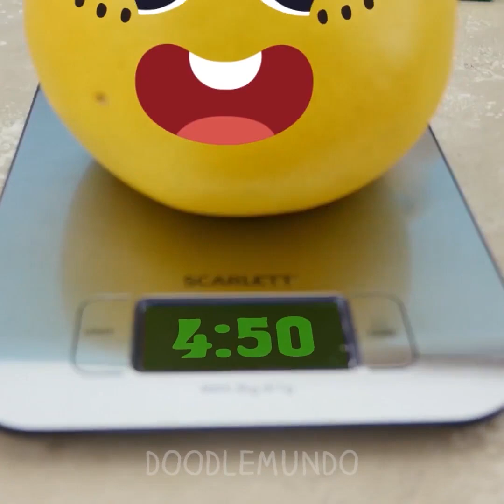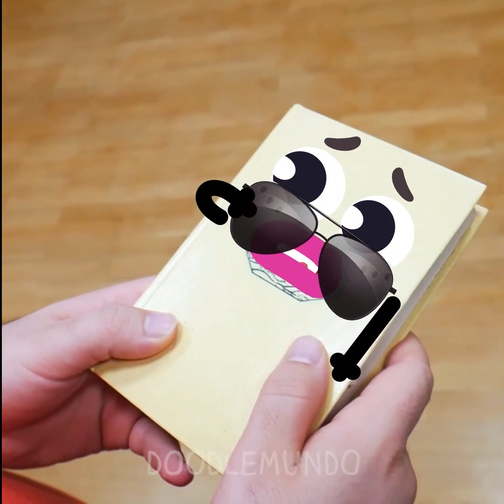¡Momentos incómodos de los Doodles famosos! ¡Episodios divertidos de la vida de las cosas parlantes